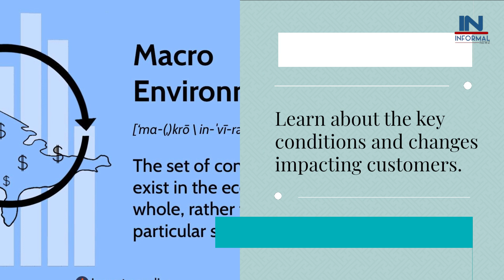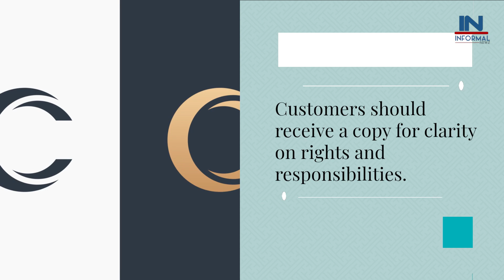New RBI Rules for Bank Lockers: What You Need to Know!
RBI's new rules on bank lockers are causing confusion and concerns.
Learn about the key conditions and changes impacting customers.
Eligibility and Agreements:

RBI mandates showing eligibility for new locker agreements.
Renewal agreements are also required within specified timelines.
Customers are facing challenges with stamp paper costs and availability.
Increased Charges:

Banks have raised annual locker charges significantly.
SBI increased fees from Rs 1,500 to Rs 12,000, with added GST.
HDFC Bank's charges range from Rs 1,350 to Rs 20,000 based on locker type and location.
Renewal Timeline:

RBI set deadlines for renewal: 50% by June 30, 2023, and 75% by September 2023.
Banks are required to display progress on RBI's supervisory portal.
Customer Rights and Safety:

Banks must have a duly stamped agreement with locker holders.
Customers should receive a copy for clarity on rights and responsibilities.
Banks are now liable in cases of theft, fraud, fire, or building collapse, up to 100 times the annual locker rent.
Conclusion:

Stay informed about the new RBI rules to navigate changes in bank locker regulations.
Understanding your rights and responsibilities is crucial in light of these updates.

Know More